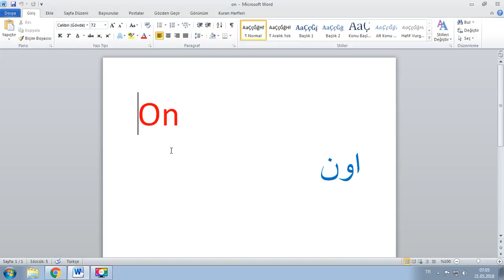Her Gün Bir Osmanlıca Kelime - 23